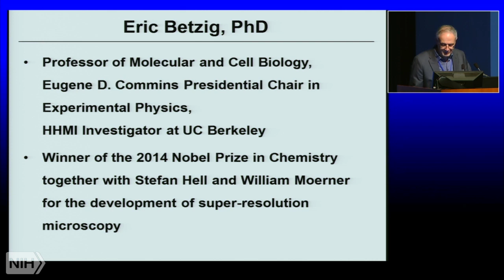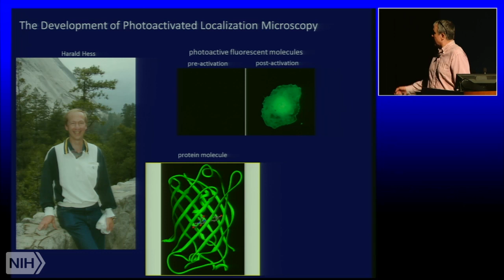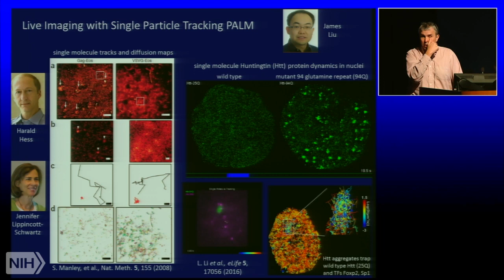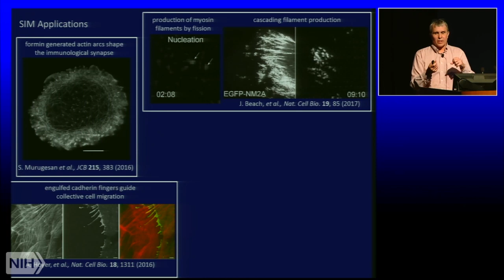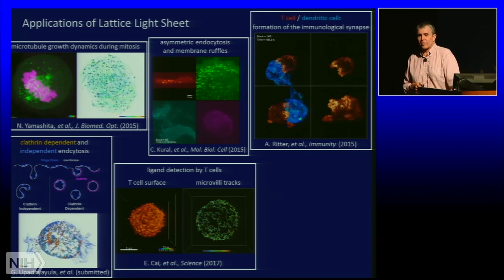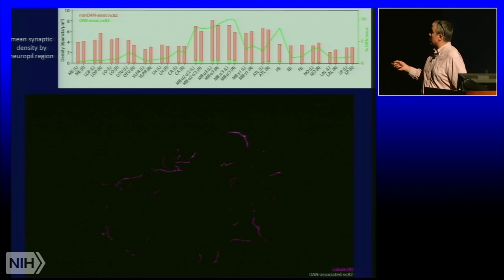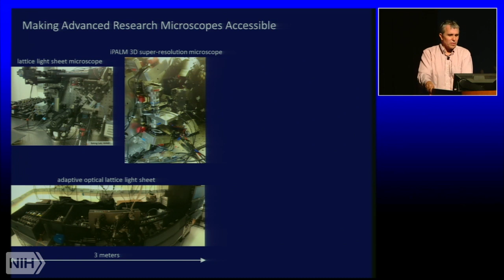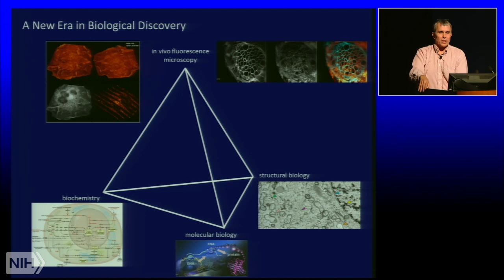The secret lives of cells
Air date: Wednesday, April 24, 2019, 3:00:00 PM

Runtime: 01:06:32

 From the 17th through the 19th century, beautifully artistic micrographs of living specimens were inextricably linked to biological discovery. However, for much of the 20th century, optical microscopy took a back seat to the powerful new fields of genetics and biochemistry. Starting in the 1980s, the tables started to turn again, thanks to the widespread availability of computers, lasers, sensitive detectors, and fluorescence labeling techniques. The result has been a Cambrian explosion of new technologies with the ability to understand the findings of genetics and biochemistry in the context of spatially complex and dynamic living systems at high spatiotemporal resolution. Dr. Betzig will discuss the role of his lab in this developing story, and show how an increasingly detailed look at life has increasingly revealed an intricate and beautiful world.

Author: Eric Betzig, Ph.D., Professor of Molecular and Cell Biology, Eugene D. Commins Presidential Chair in Experimental Physics, University of California, Berkeley and 2014 Nobel Prize in Chemistry